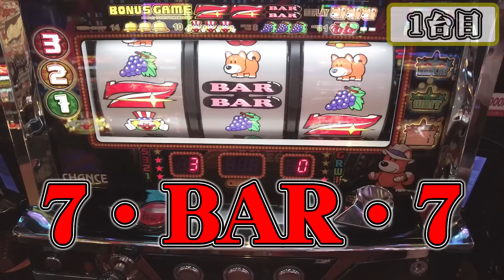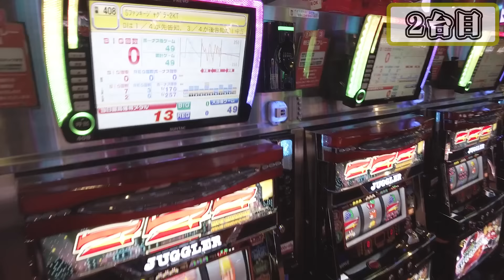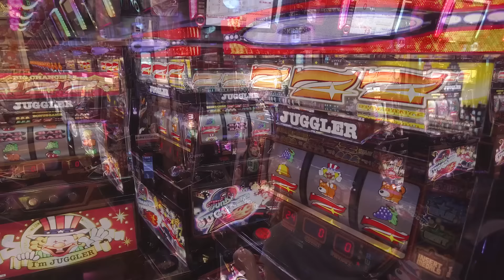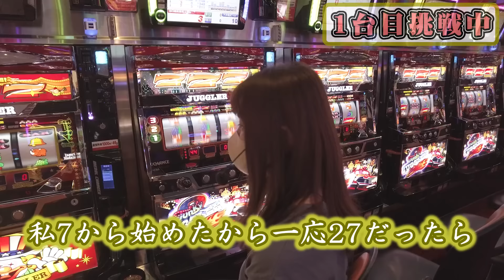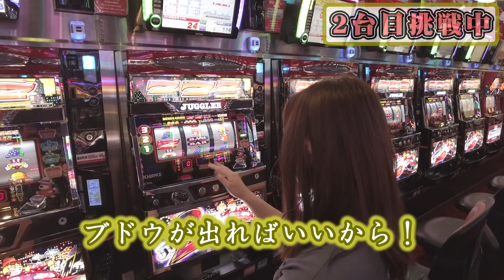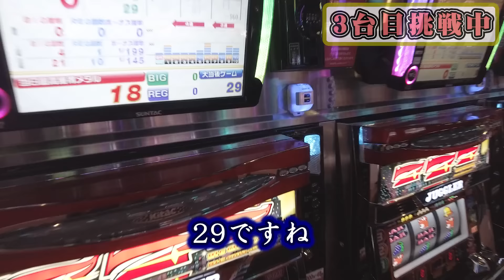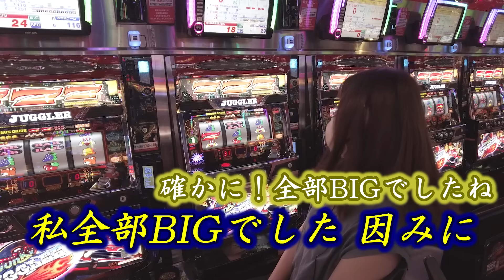【大検証】ジャグラーの伝説のチャンス目！素人がやっても成功するのか！？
今回は前回の動画のチャンス目を編集者のリコちゃんが挑戦！
ジャグラー初心者でも通用するのだろうか！？